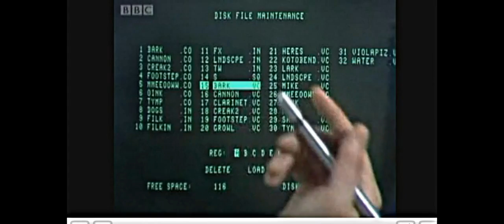Fairlight CMI demonstration from 1980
Kieran Prendiville demonstrating the revolutionary Fairlight CMI (Computer Music Instrument) on the BBC's Tomorrow's World Program. The system itself was designed in 1979 by the founders of Fairlight, Peter Vogel and Kim Ryrie, and based on a dual-6800 microprocessor computer designed by Tony Furse in Sydney, Australia.It rose to prominence in the early 1980s and competed in the market with the Synclavier from New England Digital.

A basic system would have cost around £18,000 at the time. Most of the Fairlight's functionality is now available in an iPad app. £29 buys you the fully enabled application.